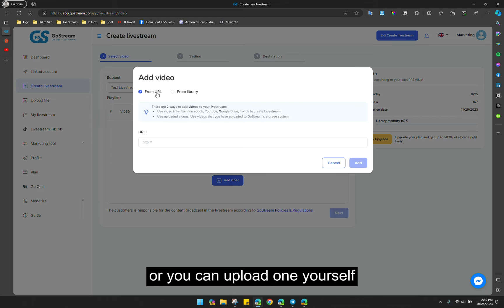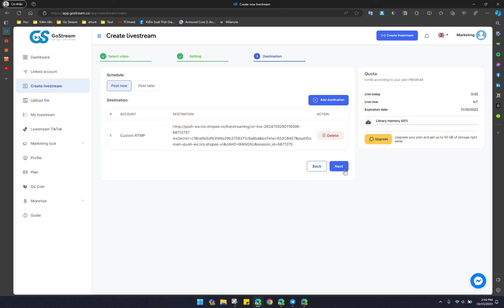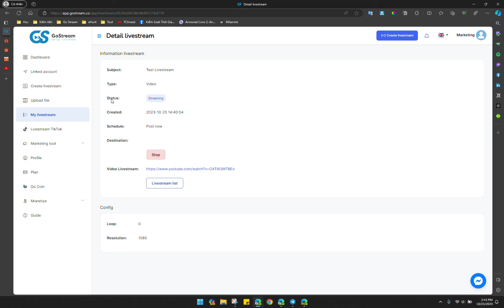[Gostream] - How to live stream pre-recorded video on Shopee Live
GoStream is a professional live streaming tool uses pre-recorded video in your browser. Multistream, Schedule, and more features. Stream to Facebook, YouTube, TikTok, Twitter, and other 30+ Social Media Platforms and Websites.
✅ Live Stream from available videos
✅ Live online voting
✅ Live game of chasing pictures and catching words
✅ Live from phone camera or computer webcam
✅ Live from many different video sources
✅ Live connecting multiple videos
✅ Live from multiple Facebook accounts
✅ Live posted to many places
✅ Live hide comments containing phone numbers
✅ Send messages to a series of fanpage users
★★★★★ ● Photo source: Unkrown
● Photo Author (Author Pic): Gostream